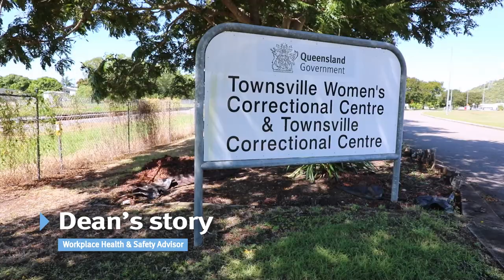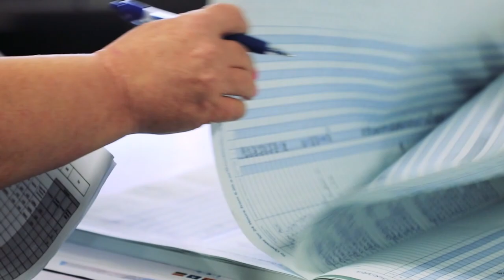Dean's story (Workplace Health & Safety Advisor)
It’s takealookinside Tuesday. Not everyone who works in a correctional centre is a Custodial Correctional Advisor. Dean works as a Workplace Health & Safety Officer at Townsville Correctional Centre, one of many roles which keep our prisons operating smoothly.

Lock in your future. Visit corrections.qld.gov.au/careers